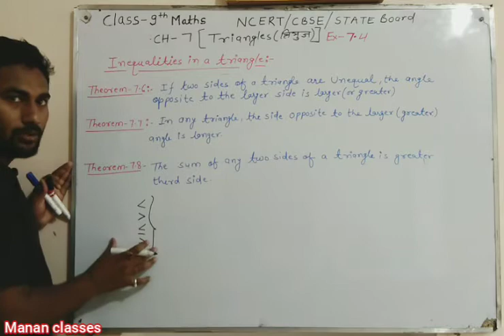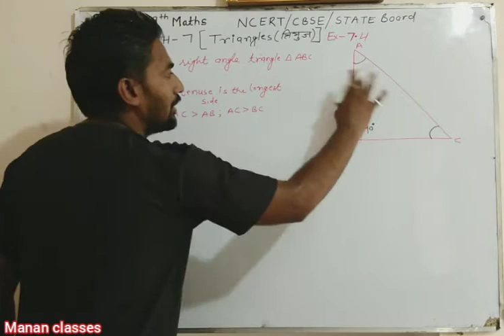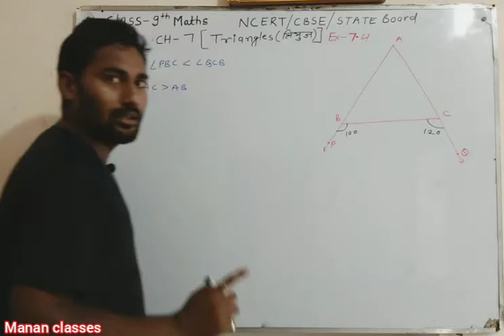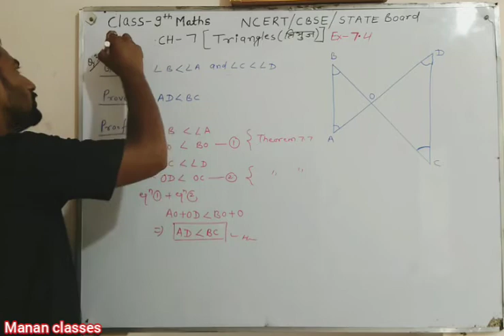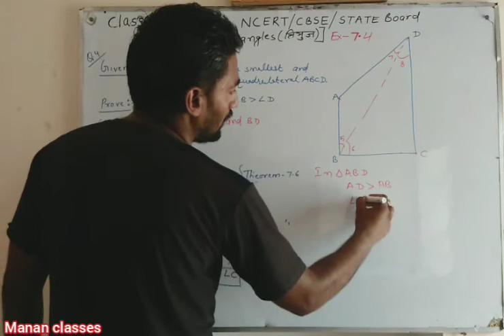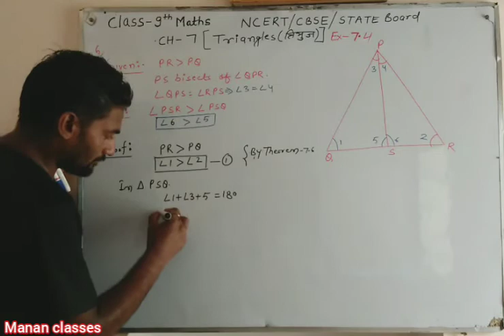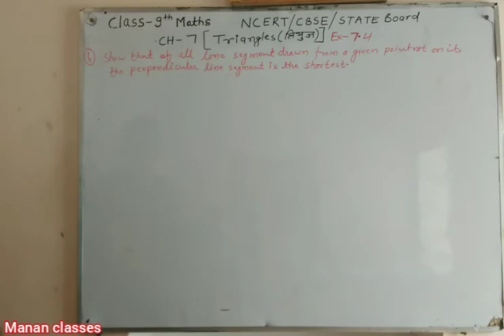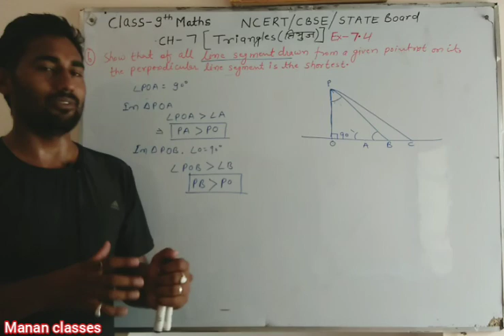Class-9th maths/NCERT(CBSE)/RBSE /Triangles/Ch-7/Ex-7.4 intro and Q1 to Q6(Hindi&English medium)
Manan Classes
CBSE/RBSE/ICSE

Chapter-7 Ex-7.1 Induction and Q1 to Q8